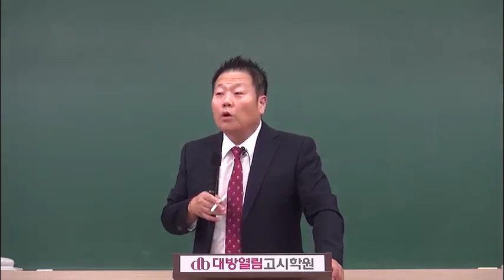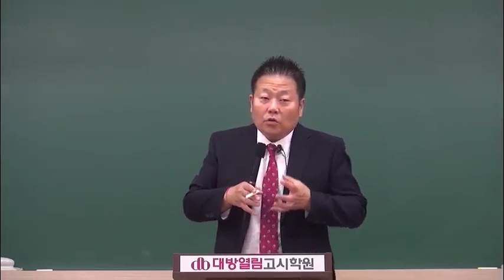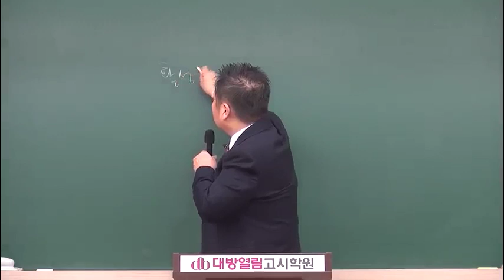2020 환경부 환경직 환경연구사 시험대비 이승훈 환경보건 16강